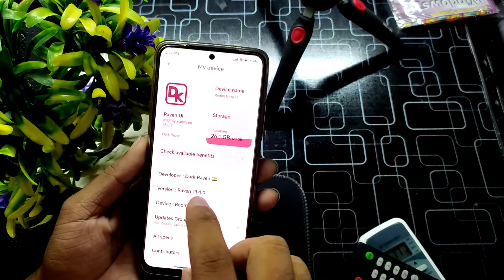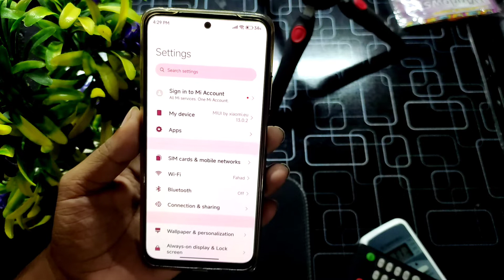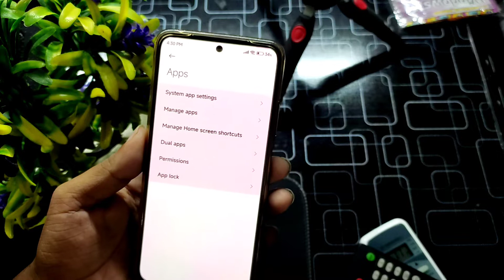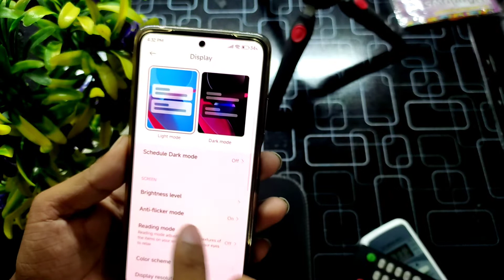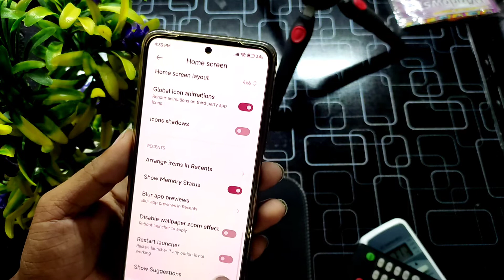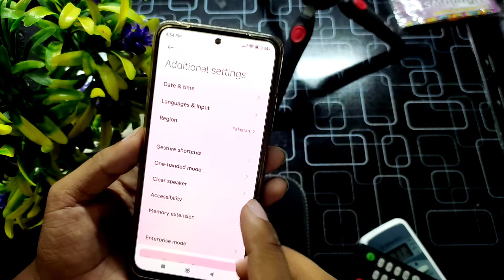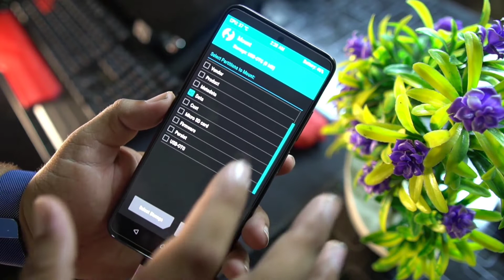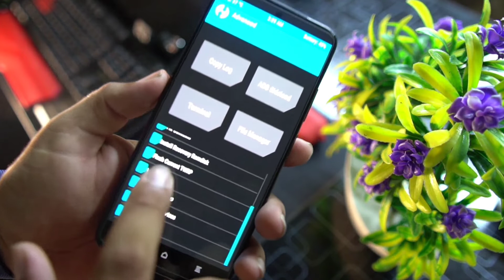Raven 4.0 Custom Rom for Redmi Note 11 | Miui based ROM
Credit: Special thanks to Kakashi.

By @rn11lover